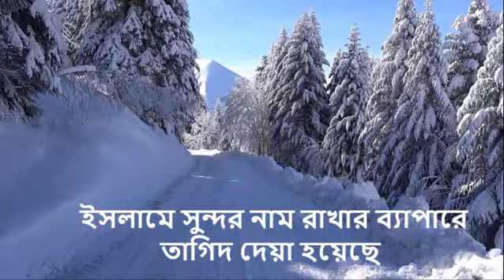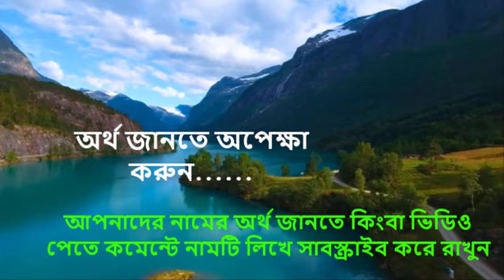রাফিকা নামের অর্থ কি, ইসলামি আরবি বাংলা অর্থ ? Rafika Name Meaning Islam in Bengali. Abdullah BD.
আপনি কি জানতে চান রাফিকা অর্থ কি? রাফিকা নামের ইসলামি বাংলা অর্থ কি? রাফিকা নাম কি রাখা যাবে ? Rafeka meaning Islam in Bengali and Bangla ?  মোহাম্মাদ রাফিকা নামের অর্থ কি ? Rafika Ortho ki. রাফীকা ইসলামিক নাম ? Rafika names in Urdu & Hindi. Rafika Meaning. রাফীকা রহমান , খান
Rafika Islamic Meaning. মোসা: রাফিকা আক্তার. Rafika  .

                Islamic Books